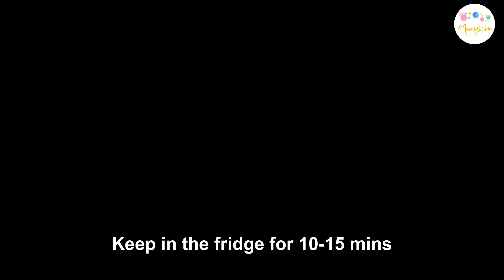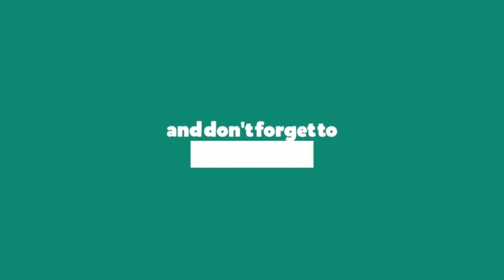Honey Mustard Wings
Crispy sweet and tangy chicken wings made to finger-licking delicousness with a simple honey mustard glaze. So great for game day!

INGREDIENTS:
12 chicken wings with skin
1 cup flour
1 cup cold water

FOR HONEY MUSTARD SAUCE:
1/2 cup honey
1/2 cup mustard paste
1 tsp brown sugar
1 tbsp soya sauce